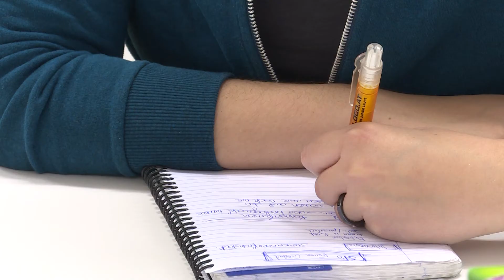SteirerInnen Frühstück - SPÖ Frauen